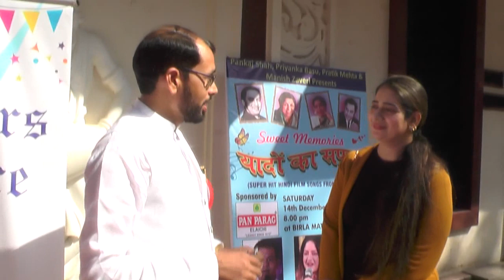Bachpan Utsav 2019-20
Feedback from parents